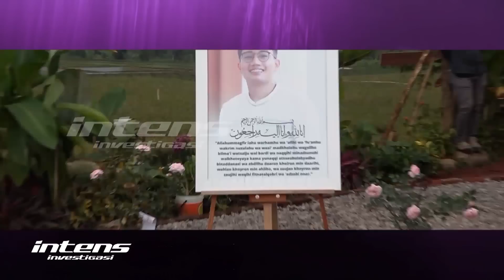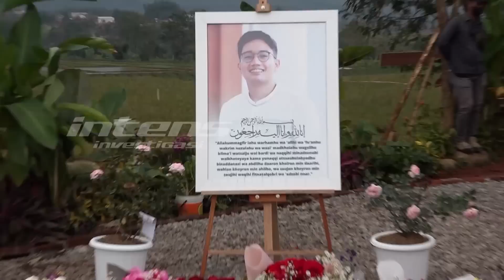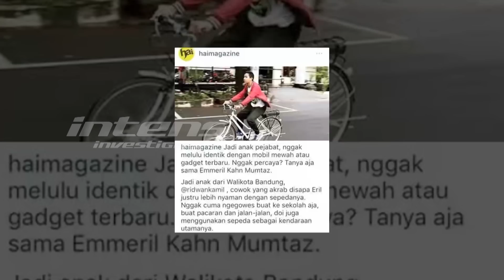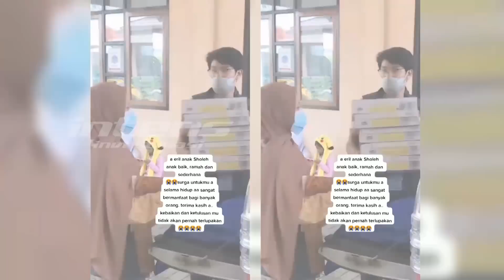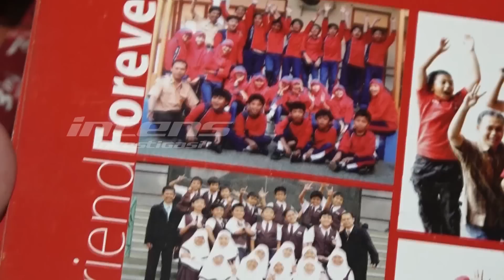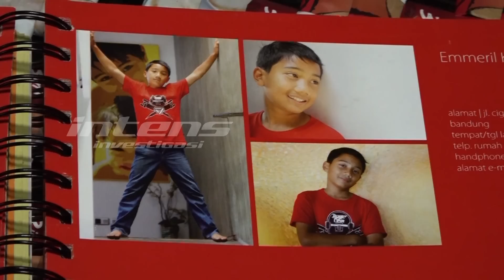Bukan Hanya Doa, Inilah Hadiah Terindah Untuk Eril | Intens Investigasi | Eps 1753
Lahir pada 25 Juni 1999, seharusnya hari ini menjadi hari jadi Eril ke 23. Tapi apa mau dikata kenyataan berkata lain. Eril harus pergi untuk selama lamanya. Lantas seperti apa kisah Lelis Listiawati “Ibu parkir SMA 3 Bandung” akan kebaikan kebaik eril mulai dari sosok Eril yang sangat baik ramah dan suka menyapa semua orang termasuk tukang parkir seperti dirinya hingga Eril yg suka berbagi. Lantas seperti apa ungkapan sejumlah orang di ulang tahun Eril kali ini. Benarkah jika hanya doa dan juga cerita kebaikan kebaikan yang menjadi kado istimewa bagi Eril saat ini.